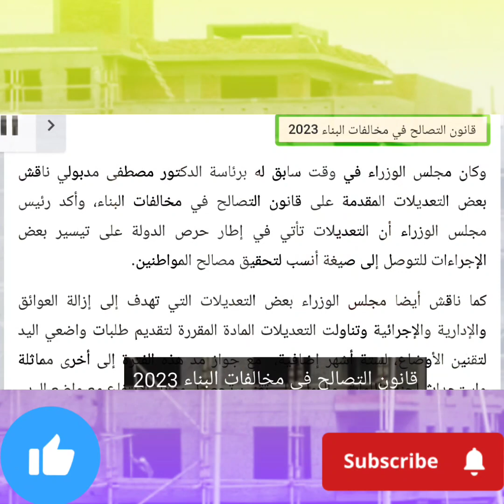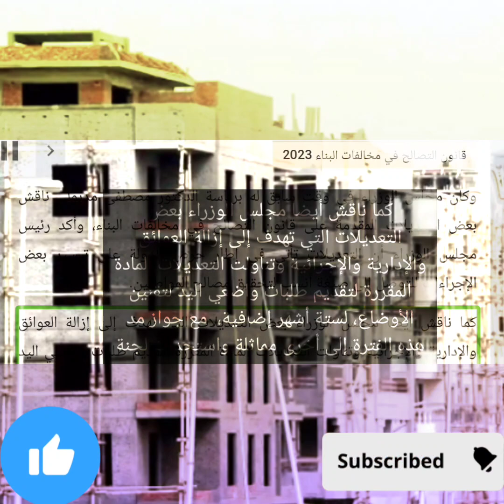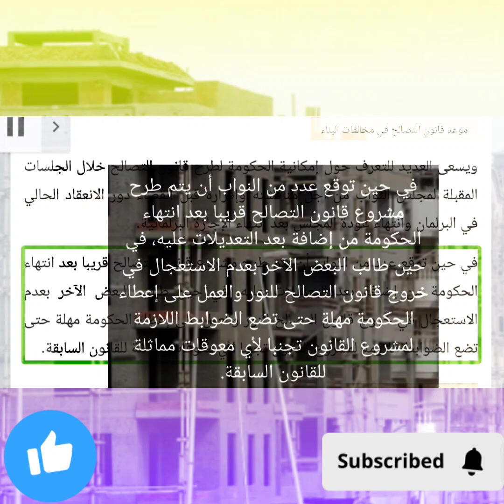قانون التصالح في مخالفات البناء 2023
آخر تطورات قانون التصالح في مخالفات البناء 2023

موعد قانون التصالح في مخالفات البناء

ويسعى العديد للتعرف حول إمكانية الحكومة لطرح قانون التصالح خلال الجلسات المقبلة لمجلس النواب من أجل مناقشته وإقراره قبل انقضاء دور الانعقاد الحالي في البرلمان وانتهاء عودة المجلس بعد انتهاء الإجازة البرلمانية.

في حين توقع عدد من النواب أن يتم طرح مشروع قانون التصالح قريبا بعد انتهاء الحكومة من إضافة بعد التعديلات عليه، في حين طالب البعض الآخر بعدم الاستعجال في خروج قانون التصالح للنور والعمل على إعطاء الحكومة مهلة حتى تضع الضوابط اللازمة لمشروع القانون تجنبا لأي معوقات مماثلة للقانون السابقة.

قانون التصالح في مخالفات البناء

يقول النائب إيهاب منصور عضو مجلس النواب ومقدم أحد مشروعات قانون التصالح في مخالفات البناء إنه لا بد أن تسرع الحكومة في إصدار القانون والخروج للنور وأن التأخر في صدور القانون يكلف الدولة أكثر من 100 مليار جنيه على الأقل.